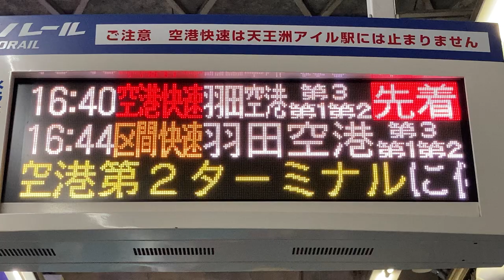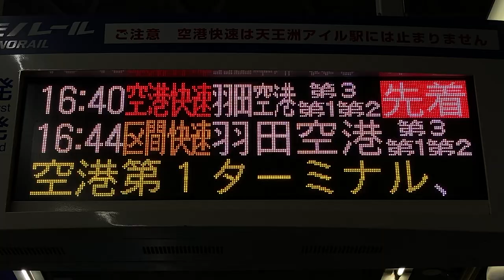東京モノレール モノレール浜松町駅 ホーム 発車標(LED電光掲示板)